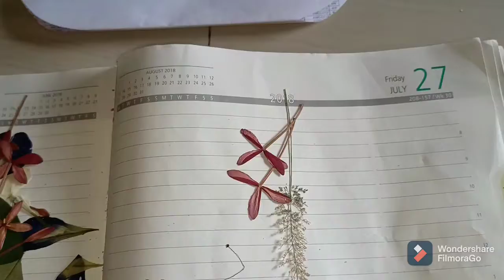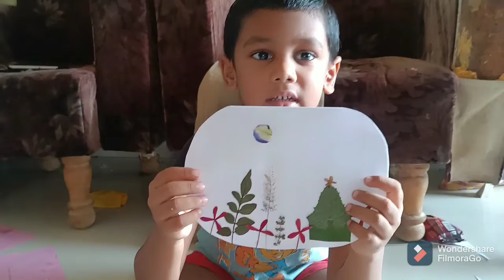Greeting Card making. DIY. Nandhan's craft. Herbarium greeting card.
DIY greeting card. Greeting card making using herbarium. Nandhan's craft.